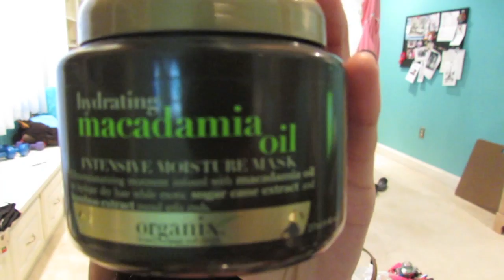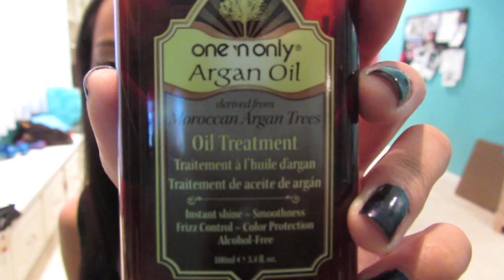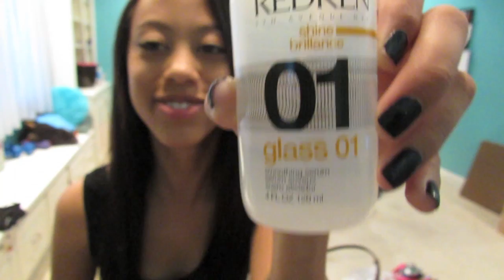Hair Care & Tips On Growing Out Hair!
calliecannonball

Callie Carter

Camera is: Cannon PowerShot SX40 HS